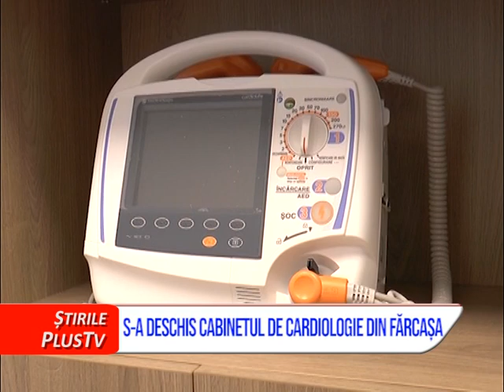S-A DESCHIS CABINETUL DE CARDIOLOGIE DIN FĂRCAȘA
Centrul medical din Fărcașa devine din ce mai popular printre săteni, iar acum că s-a deschis și cabiletul de cardiologie, va fi cu atât mai vizitat de bolnavii din zonă. Exact asta a fost și dorința primarului din comună: ca localnicii să nu mai fie nevoiți să faca drumuri in Baia Mare sau in alte orașe pentru a fi consultați. Acum au propriul lor aparat ecograf care deservește nu doar cardiologia ci și alte specializări.